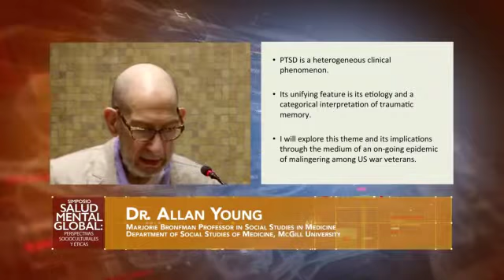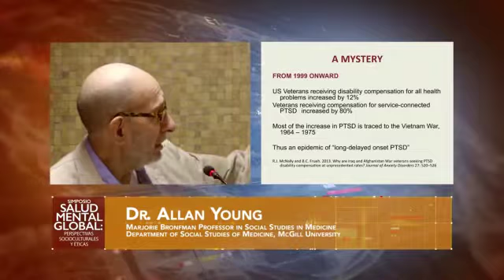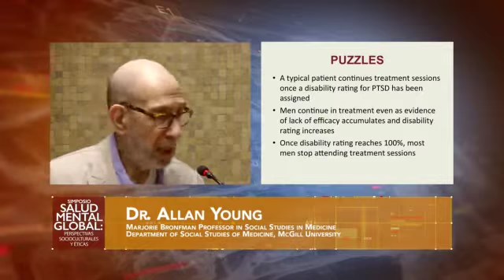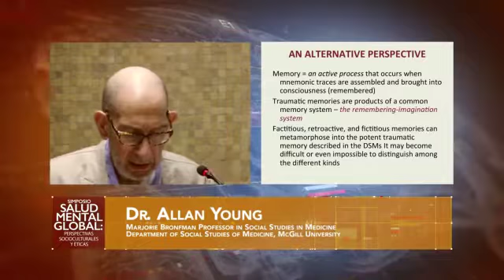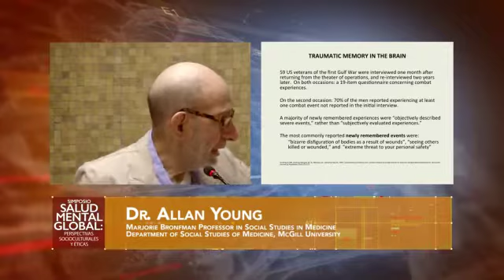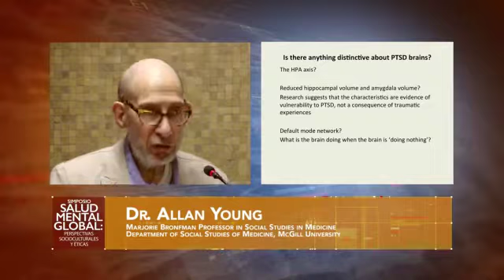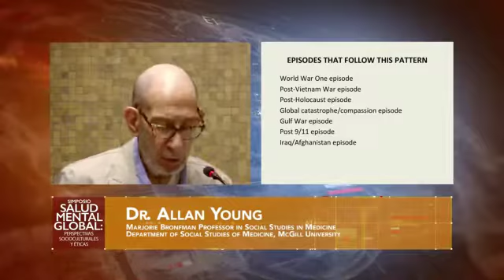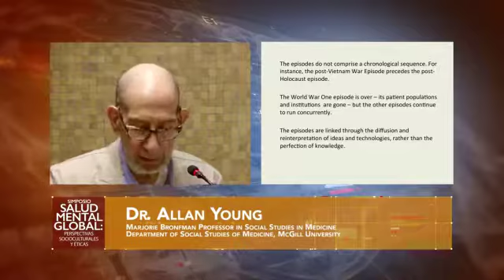The Heterogeneity Thesis New Light On The Epidemiology Of Post Traumatic Disorders, Dr Allan Young